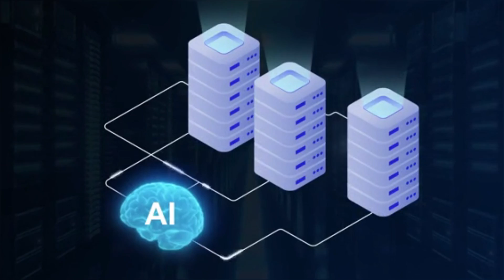This Chinese Robot Flirting With People in LA? Rizzbot Social Interaction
RizzBot is the latest robot humanoid making waves online, showcasing the advancements in artificial intelligence. This ai robot is not just a technological marvel, but also a social experiment, demonstrating how robots can interact with humans in novel ways. The buzz around rizzbot sparks conversations about the future of ai.